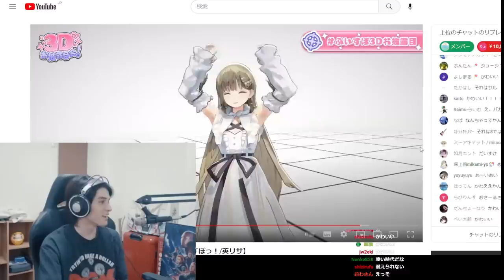赤見かるびを使ってYoutubeで荒稼ぎするけんきに爆笑するスタンミじゃぱん【雑談】